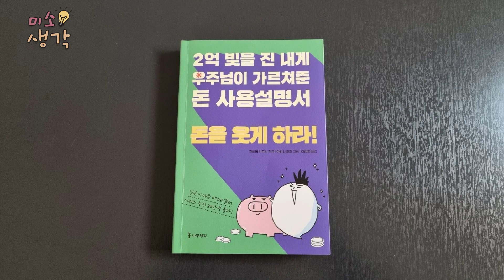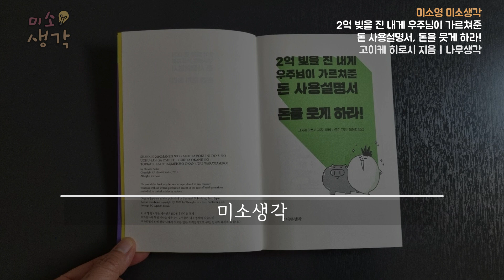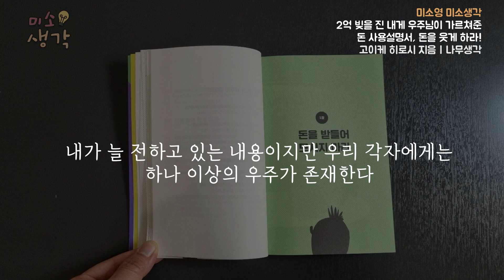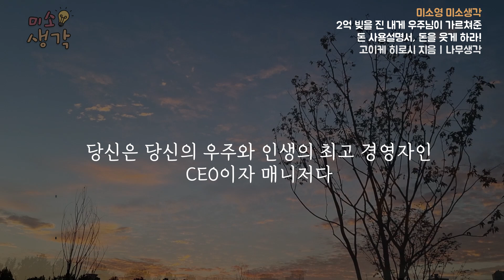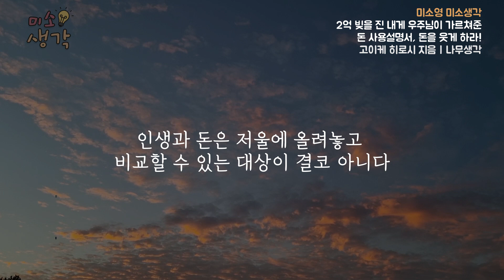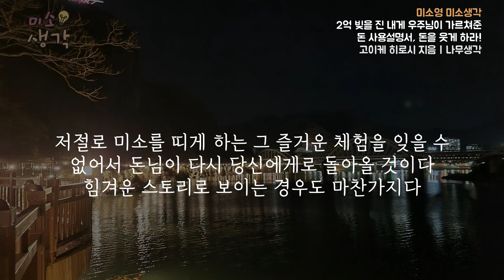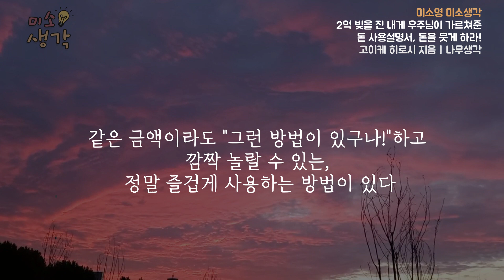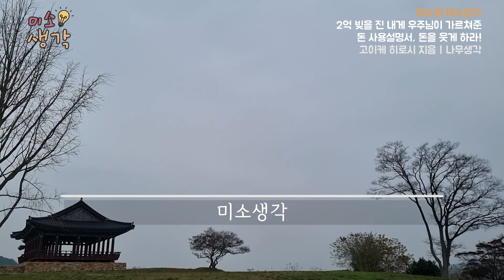2억 빚을 진 내게 우주님이 가르쳐준 돈 사용설명서 | 돈을 웃게 하라 | 고이케 히로시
- 돈의 목표는 '돈'이 아니라 '돈을 사용하는 것'까지다.
- 돈은 '당신을 최고로 즐겁게 해줄 수 있는 기대 티켓'이다

제목 : 돈을 웃게 하라
저자 : 고이케 히로시
출판사 : 나무생각

00:00 돈을 웃게 하라
04:51 중요한 것은 돈일까 인생일까
10:21 돈을 목표로 삼을 경우 놓치기 쉬운 것
16:11 미소생각